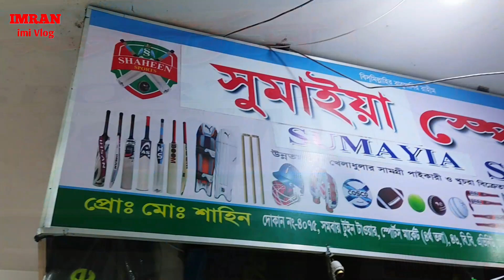মাত্র ১৪৫০🔥টাকায় ৬ মাসে গ্যারান্টি 😱❗cricket shoe price in Bangladesh cricket shoes price in bd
দোকানে ঠিকানা:

               সুমাইয়া স্পোর্টস

দোকান নং : ৪০৭৫  সমবায় টুইন টাওয়ার মার্কেট ( 4th floor ) গুলিস্তান  ঢাকা-১০০০
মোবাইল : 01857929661